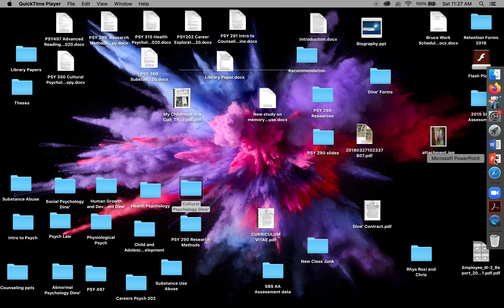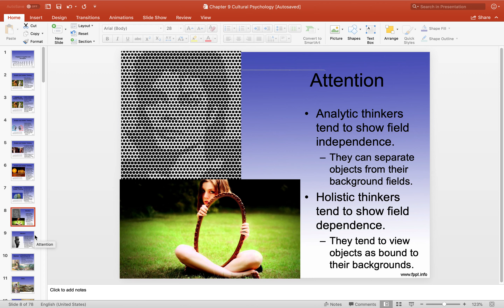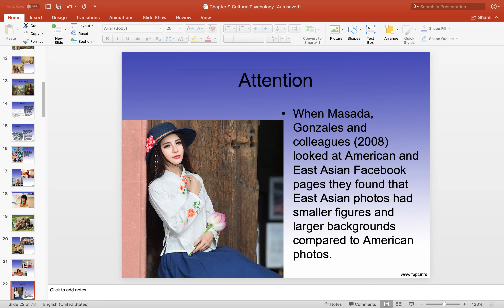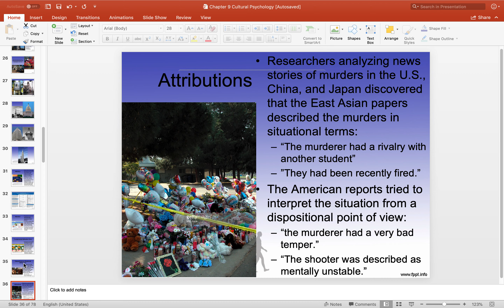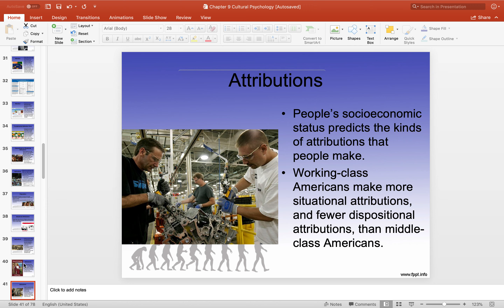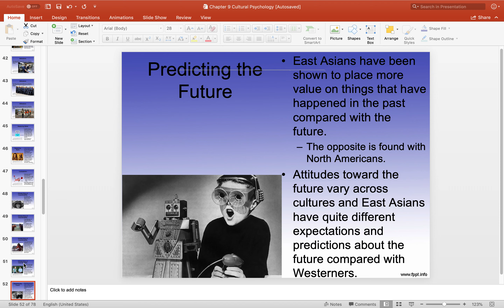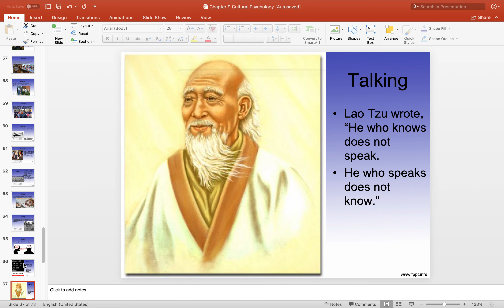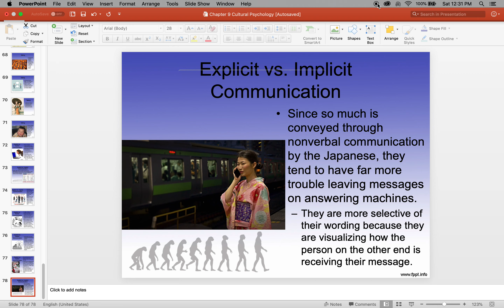Cultural Psychology Chapter 9 23 March